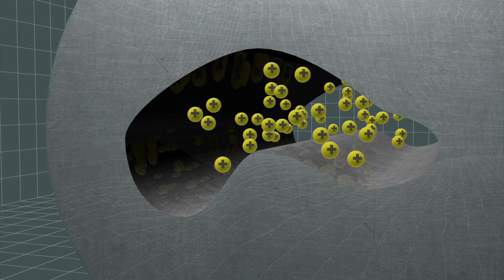Ashya King case: How proton beam treatment works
The parents of Ashya King, a 5-year-old with brain tumour, were released from Madrid’s Soto del Real prison on Tuesday, after being detained for removing their child from a hospital in England and taking him to Spain.
Brett and Naghemeh King took Ashya from the hospital because doctors there refused to approve the proton beam treatment they were seeking for their son.
Traditional X-ray radiation treatment has been proven to eliminate cancerous tumors, but because the pattern of irradiation cannot be accurately controlled, healthy tissue is often damaged during treatment.

Protons, given their charge and mass, can be energised to specific velocities to target tissues of specific depth and volume. The particles can be directed to slow down, increasing their interaction with targeted tumor tissues.

British media reported that the surgeons who had been caring for Ashya King have now approved the treatment.

Ashya will soon return to the U.K. for two cycles of chemotherapy. After that he will travel to Prague, where he will receive proton therapy at the Proton Therapy Centre.